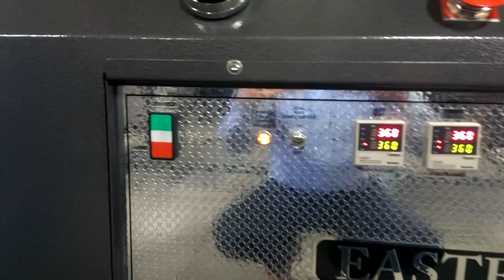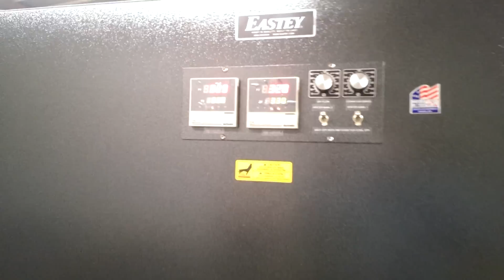EP3040 and ETB2420 Tunnel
For more information on the EP3040 Pneumatic Sealer and ETB2420 Tunnel or to view our full line of Sealers, Tunnels, and Case Tapers, visit us online or give us a call.